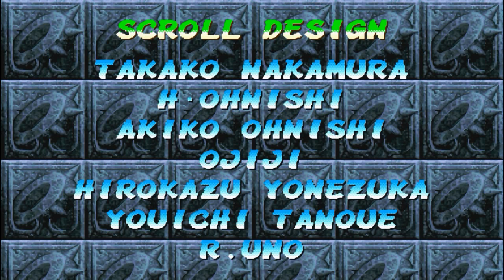[TAS] [ARCADE] Super Gem Fighter Mini Mix (Arcade) Felicia (Expert)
Password: "fer123"

00:00 Select Character
00:05 Continue
00:39 Zangief
01:39 Sakura
02:41 Chun-Li
04:00 Lei-Lei
05:13 Morrigan
06:23 Ryu
07:28 Tabasa
08:40 Ken
10:13 Ending
14:00 Ranking